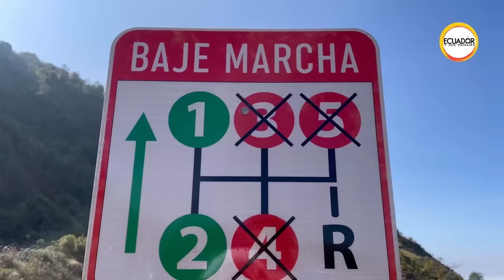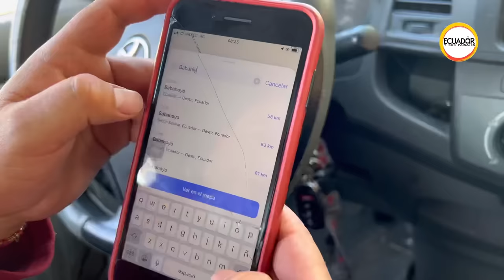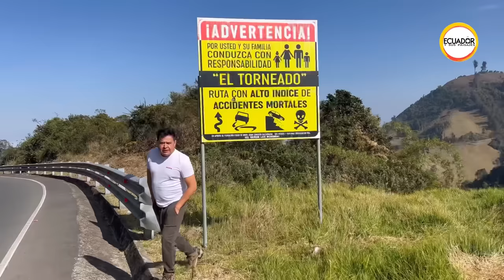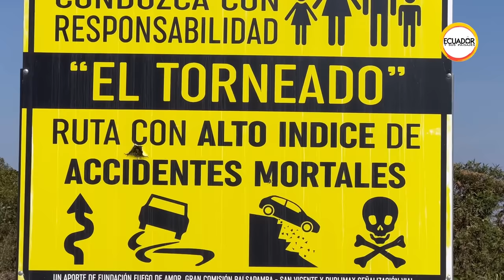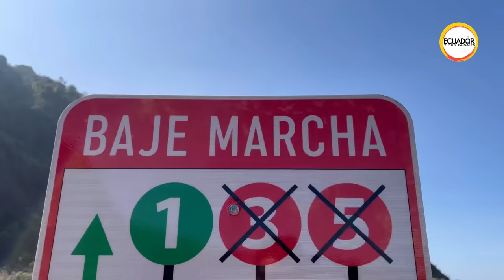La carretera más PELIGROSA del ECUADOR 💀🚧 Josué y Elie